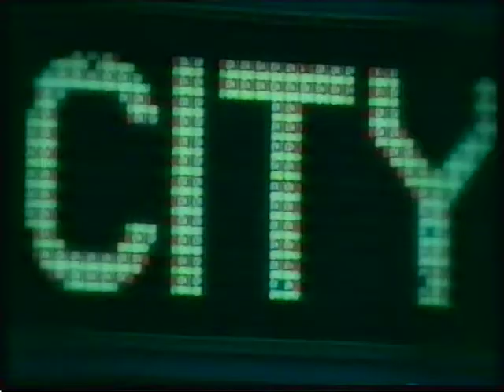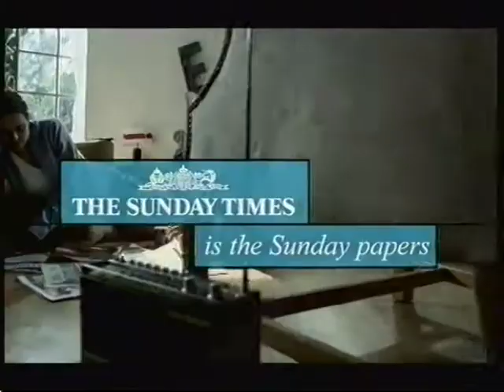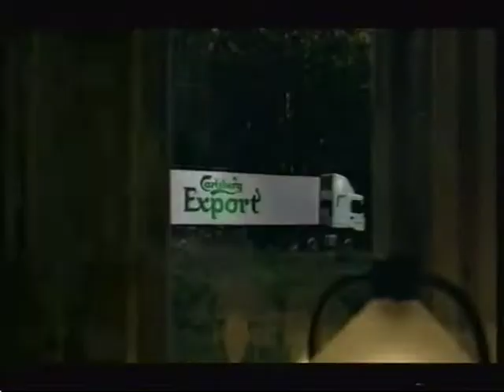SSX Adverts (02.11.2002) 3